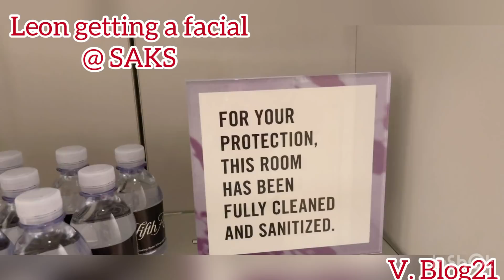Cùng Leon đi massage - Leon Vũ Vlog